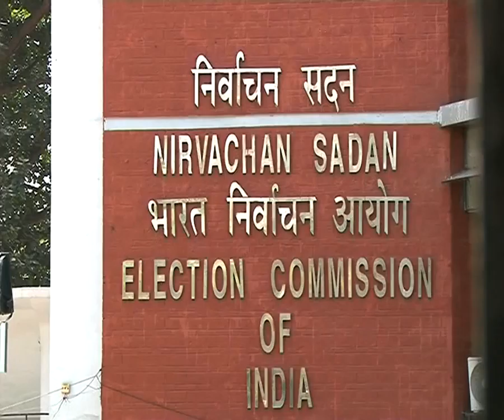Cong moves EC against Modi violating code of conduct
The AICC legal department has filed a complaint to the Election Commission and demanded filing of an FIR against Narendra Modi for displaying his party election symbol and making a speech after casting his vote in Gandhinagar.